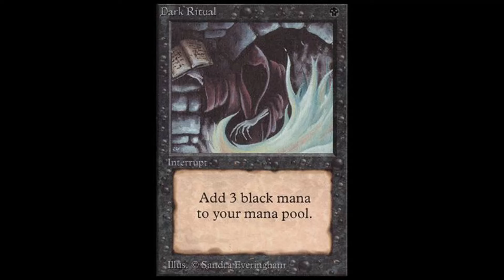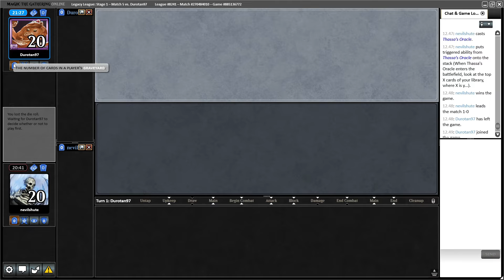DOOMSDAY STILL GOOD - Legacy Doomsday with Psychic Frog, Barrowgoyf and The One Ring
Been playing this list for two leagues and have gone 9-1 so far. It feels very good and I really enjoy having both The One Ring and Physic Frog in the main deck as well as Barrowgoyf in the sideboard. The deck is both fast and robust.

00:00:00 Intro
00:00:14: Deck Tech
00:04:14 Round 1
00:18:31 Round 2
00:30:57 Round 3
00:55:50 Round 4
01:18:30 Round 5
00:36:44 Closing Thoughts on the Deck